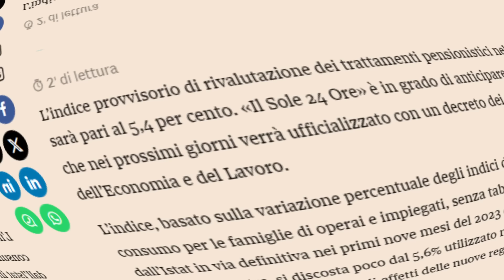PENSIONI 👉 NUOVISSIMA TABELLA AUMENTI (GENNAIO 2024)❗️IMPORTI DI TUTTE LE FASCE! 🔎 ✅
In questo video video gli aumenti in arrivo tra un mese fascia per fascia secondo l'ultimissimo indice di rivalutazione aggiornato! Le cifre saranno confermate dal governo i prossimi giorni.